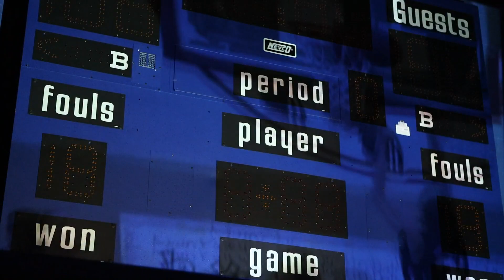Louisville moms battle stage four lung cancer, look to raise awareness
November is lung cancer awareness month, and two non-smoker mothers want the community to realize the stigma is making their battle harder.